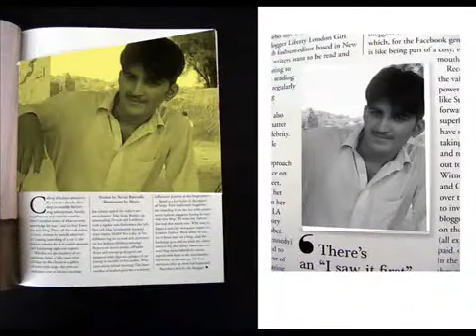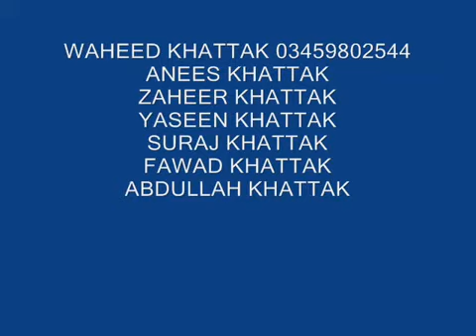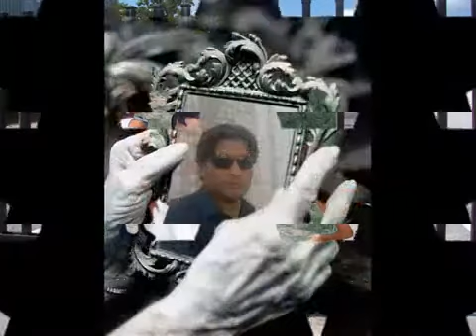v waheed khattak